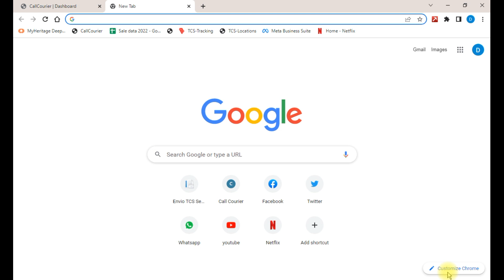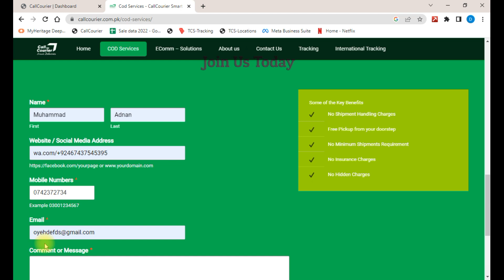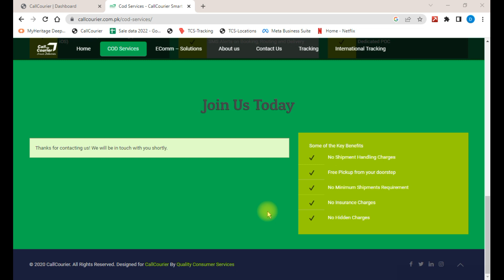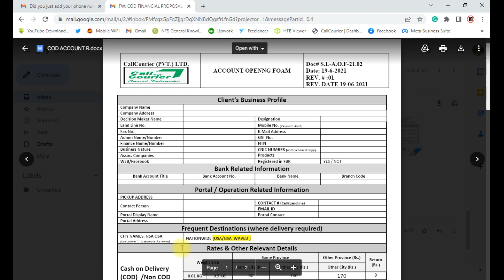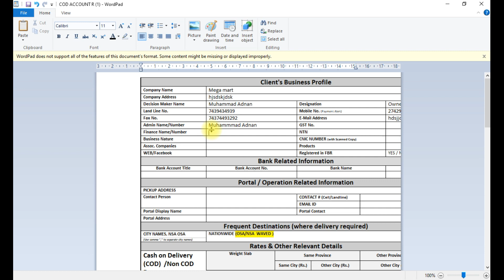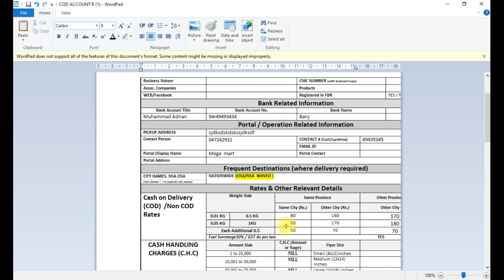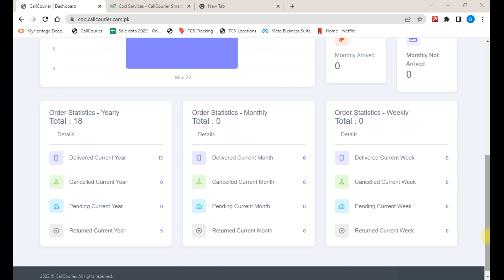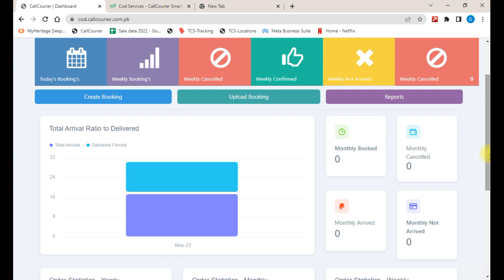How to open Call Courier COD account Online? Required Documents, How to fill form? Fully Explained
Hi Guys,
              in this video, I will explain to you how you can open a COD account in call courier and what's the process, which documents required for a Call courier COD account and how to fill Form for a COD account, and what the delivery process and delivery charges
and every piece of information about it I know I share everything.